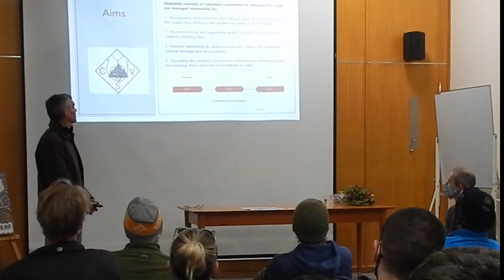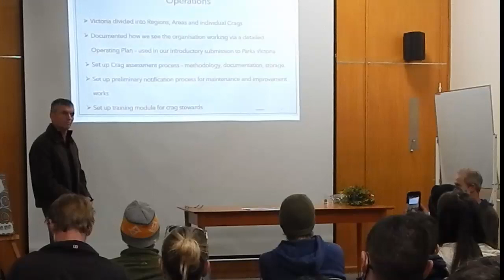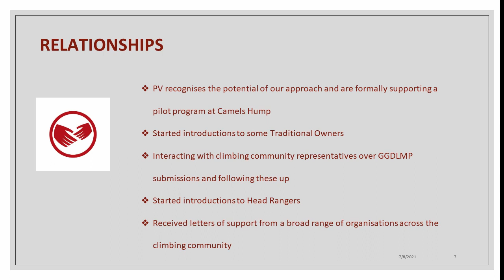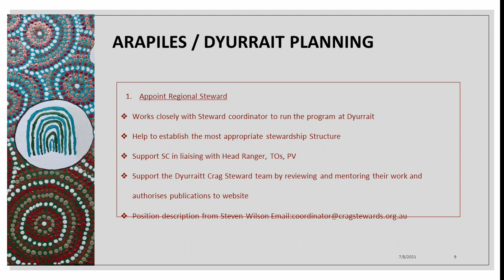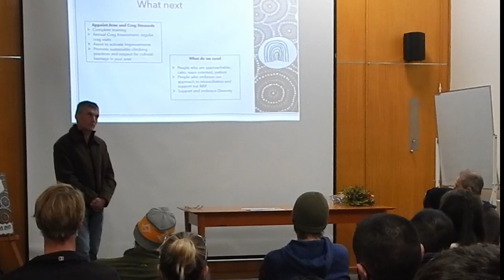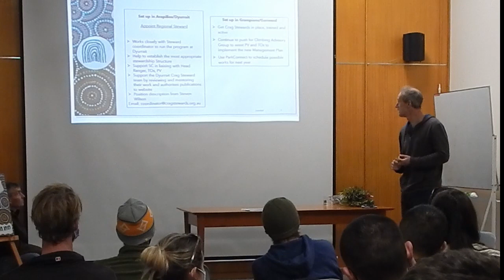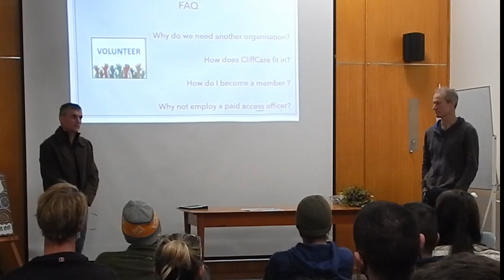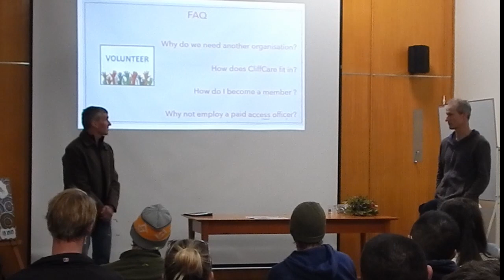Crag Stewards Natimuk Launch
Launch of the Crag Stewards Victoria organisation at Natimuk, 10 July 2021